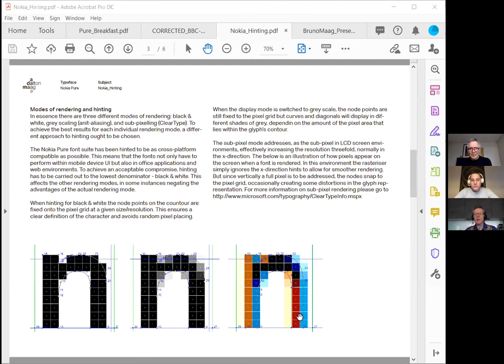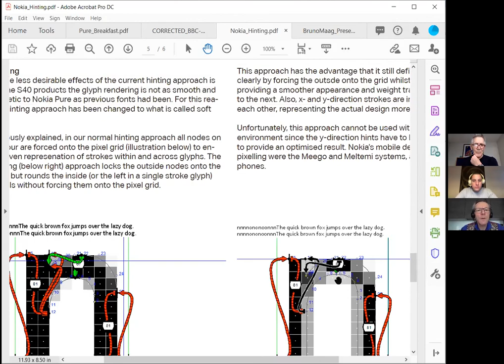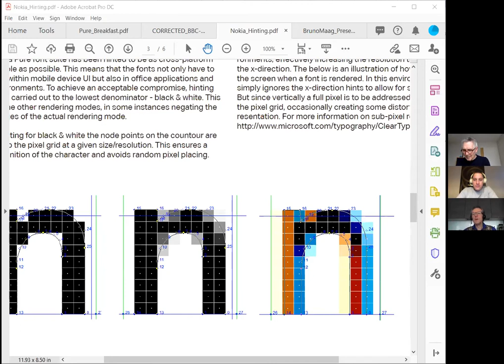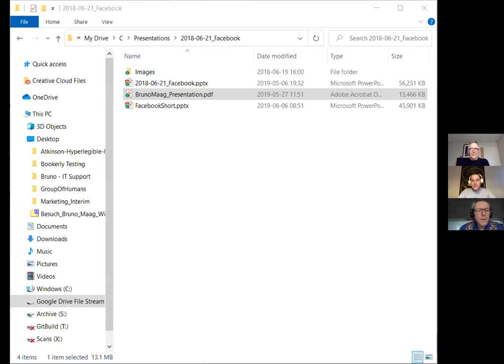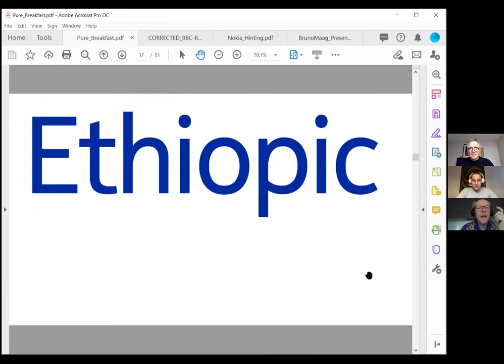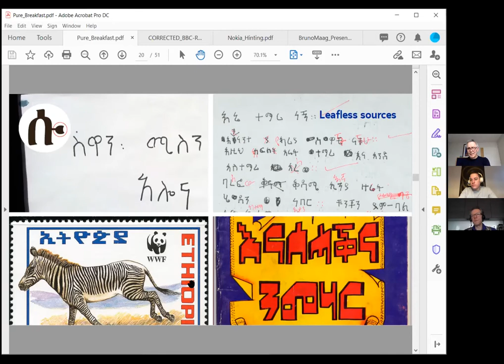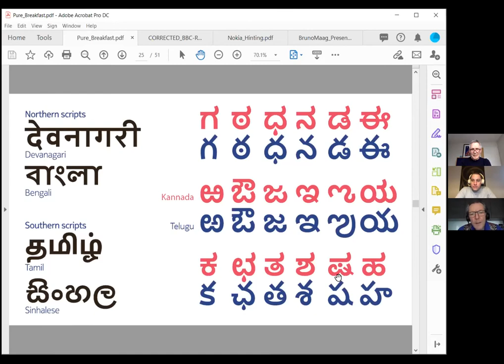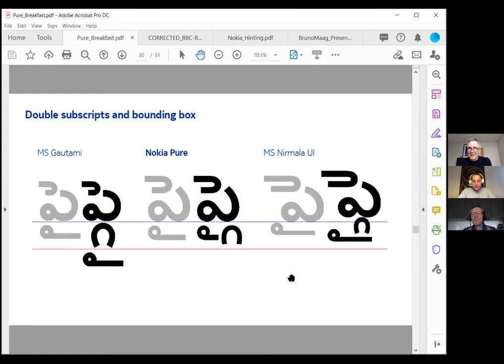Publisher Lunch Talk mit Bruno Maag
Der Publisher lanciert mit Andreas Käppeli vom Talking Marketing Blog den Publisher Lunch Talk via Zoom. In einem Live-Interview sprechen wir mit dem renommierten Schweizer Typografen Bruno Maag über seinen Werdegang, internationales Schriftdesign und die Zukunft des Handwerks. Maag ist vor über dreissig Jahren nach London ausgewandert und hat dort das angesehene Unternehmen Dalton Maag gegründet.